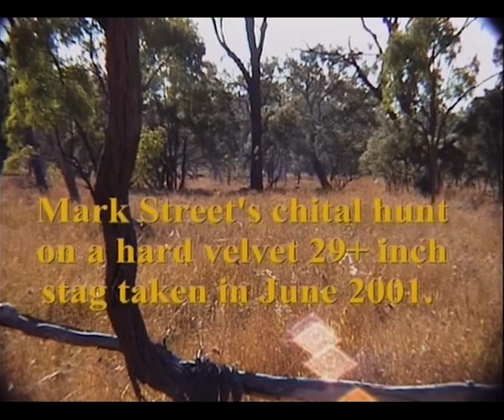CHITAL HEAVEN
Hunting the gregarious Chital deer in North Queensland.